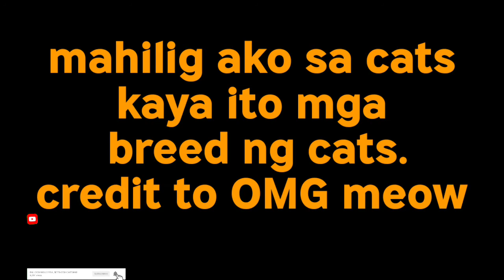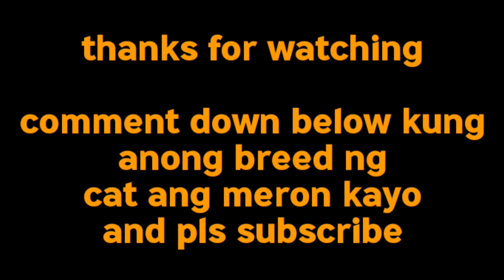LIST OF CAT BREEDS YOU WANT TO BUY